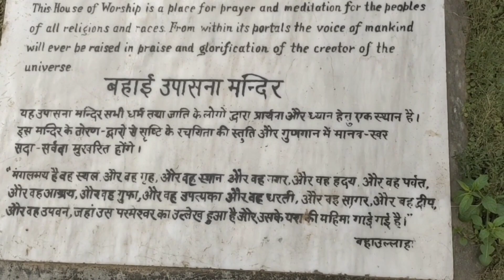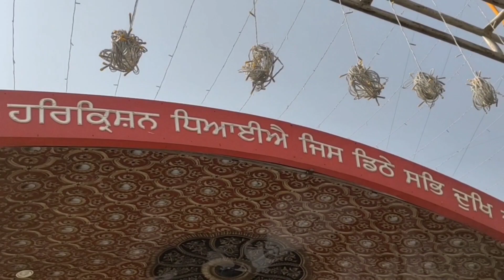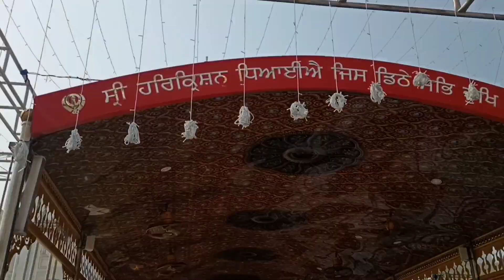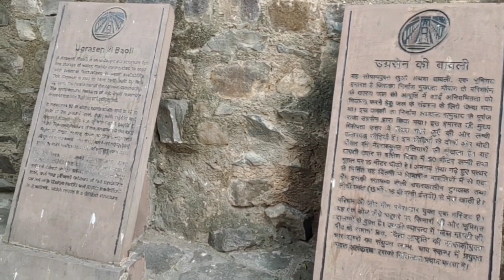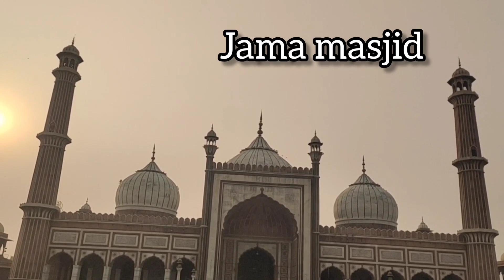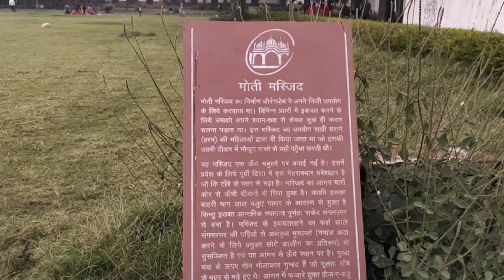Delhi Top Tourist places | Top 10 visiting places in Delhi | Delhi Tourism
# Delhi Best Tourist Places for visit, # Best visiting places in Delhi
  # Top 10 Places to visit in Delhi
00:00 Introduction
00:55 Lotus Temple
02:05 Iskcon Temple
03:45 Gurudwara Bangla Sahib
07:15 Qutab Minar
09:24 Agrasen ki baoli
11:05 Humayun Tomb
12:35 Jama Masjid
13:45 Jantar Mantar
14:35 Red Fort